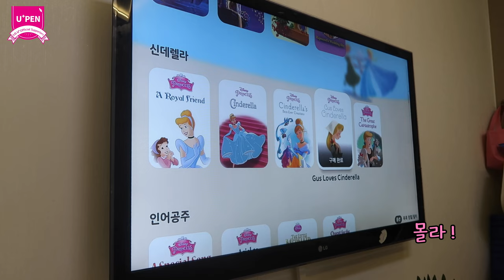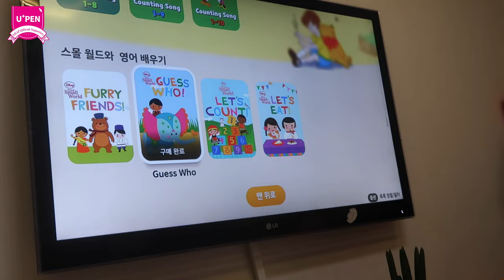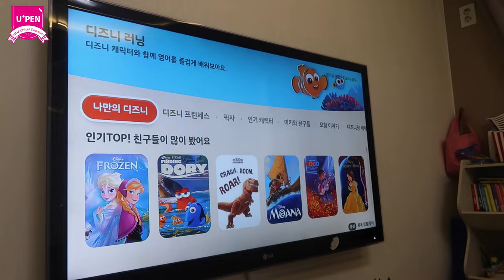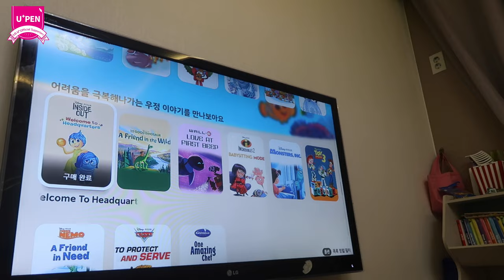육아 브이로그) 즐겁게 방콕하는 방법 /U+ 아이들나라 디즈니러닝으로 영어 시작하기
2년 동안 한달에 한번씩 유펜으로 써 활동을 해왔는데요
이번영상을 마지막으로 활동이 끝나게 되었습니다
유플러스 아이들나라는 우리아이들에게  좋은  정서를 심어줬을뿐 아니라
좋은 교육이 되었답니다
앞으로도 울 방생이들은 아이들나라 애청자로써  좋은 영향을 많이 받도록
좋은 콘텐츠를 많이 접하게 하겠습니다 ^^
감사합니다 : )